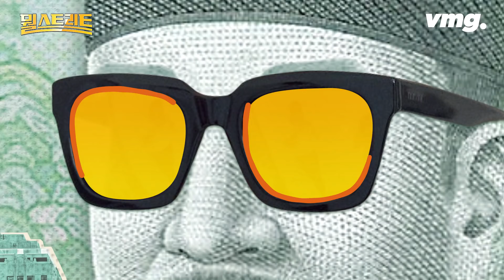중국 휩쓴 '미르의 전설'…메타버스로 전환도 쌉가능하다? / [뭘스트리트 11화] / 비디오머그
중국 시장을 석권한 게임 한류의 원조로 통하는 '미르의 전설 2'
장현국 대표는 현재의 성공에만 안주하지 않고
이제 눈을 돌려 '메타버스'로 향하고 있습니다.
가상세계의 삶이 현실 세계와 만나는 지점이 머지 않았다고 장대표는 말합니다.

비디오머그가 제안하는 경제자유살롱 [뭘스트리트]
11번째 이야기는 게임 업계 중심에 서있는 주인공을 모셨습니다.
모더레이터 정호선 기자와 위메이드 장현국 대표가 함께 합니다.

00:00 미르의 전설 장현국 대표
03:41 게임 업계의 미래는 메타버스
05:42 가상 세계에서 번 돈을 현실로
06:54 현재 게임과 메타버스의 차이는?
08:54 가상 세계 VR만이 아니다?
10:15 부작용 우려와 다가올 규제
12:01 메타버스+가상화폐

*본 방송의 투자정보는 참고만을 위해서 전해드립니다.
 투자의 판단과 책임은 전적으로 투자자에게 있습니다.